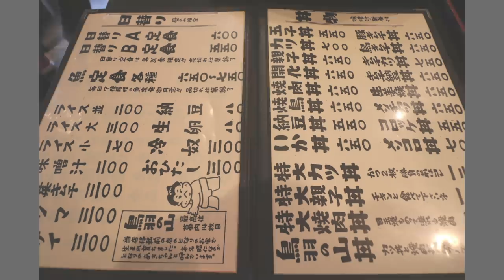【大食い】伊東食堂 特大カツカレー&鳥羽の山丼【デカ盛り】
☆★訪問店情報★☆

東池袋にある【伊東食堂】さんにて
特大カツカレー&鳥羽の山丼をどちらも大盛でいただいてきました

〇特大カツカレー〇
きりりっとスパイスが効きながらもどこか懐かしい味わい
家カレーに近いような安心感もありながら、定食屋さん独特の旨味があり
自分ではなかなか作れない、ホッとするここだけの味わい
また揚げたてのカツはサクサクで、そのままカリっといただくも良し、カレーをかけてじゅわっとさせても良し
とても美味しく安心できるカツカレーでした

〇鳥羽の山丼〇
カツと焼肉の合わせ丼
じんわりと出汁が染み込みふわっとした卵に包まれたカツと甘辛なタレで焼かれた焼肉は、どちらも一口いただく度にご飯が欲しくなってしまいます
定食らしくしっかりとした味付けで、どちらも食べたい欲張りな気持ちを一杯で満たしてくれる嬉しい丼です

こちらのお店はデカ盛りでも有名なお店で今回は合わせて３キロない程度だと思いますが
普段、仕事の合間のお昼にこれだけしっかり食べれると一日元気になれそうで、通える方々は幸せだなぁと思いました
また、働いている方だけでなく近所の方々も多くいらっしゃっておりデカ盛りのみならず人気の繁盛店です